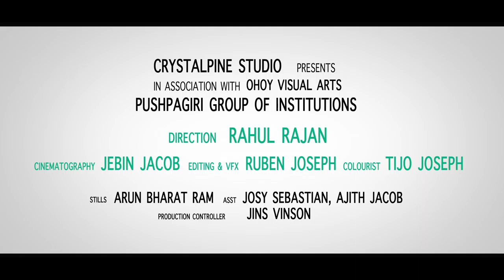Dr. Ambil Sara Varghese | Department of Dentistry | Pushpagiri Medical College Hospital